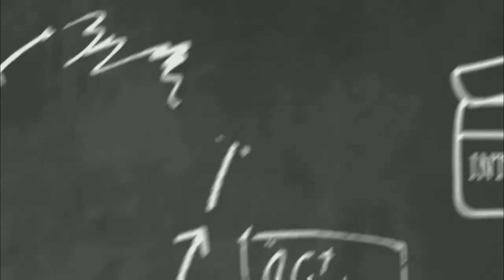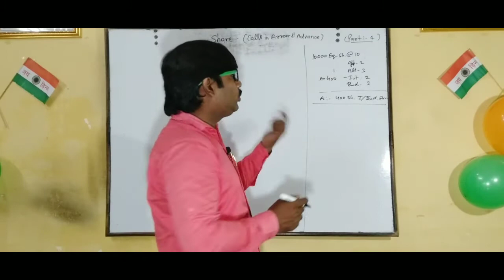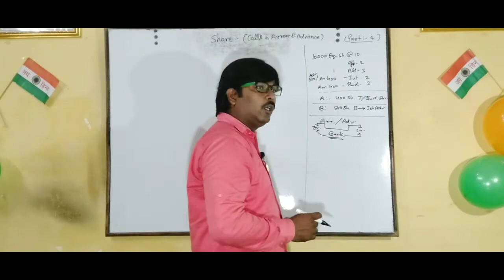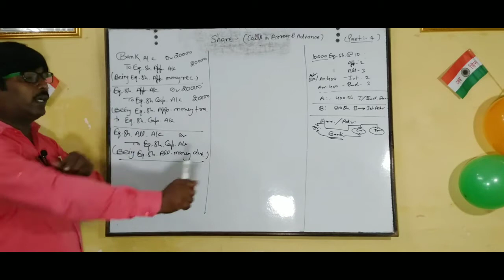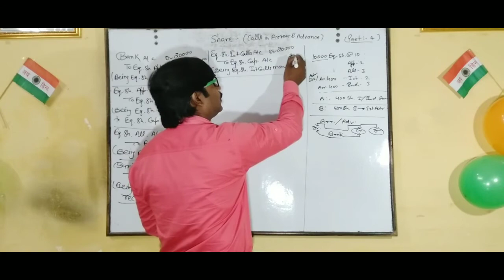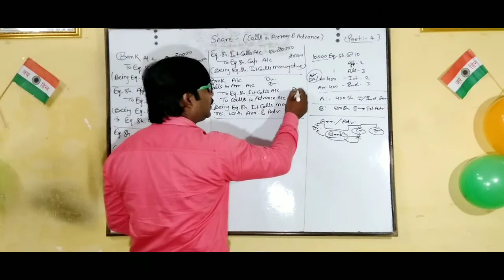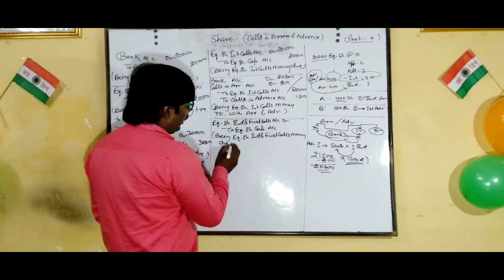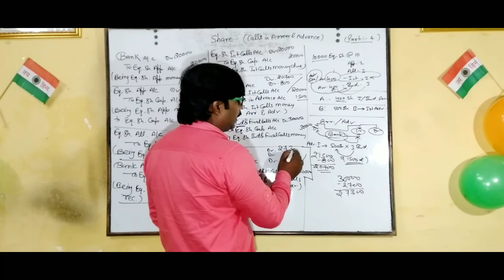Issue of Share | NUMERICAL | Account | Most important | CLASS : 12th , B. com 3rd year | PART - 4